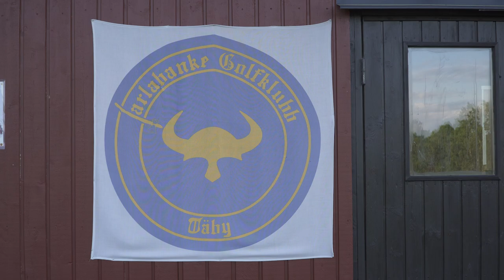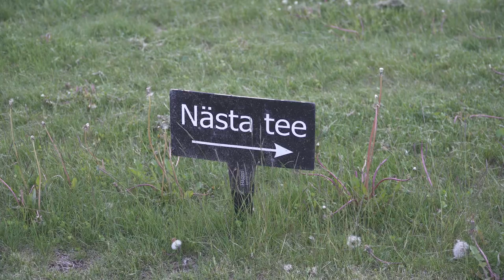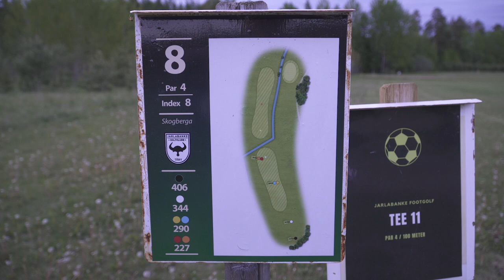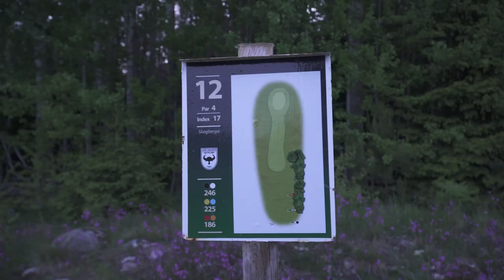Sveriges sämsta golfbanor del 1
Det är en ironisk rubrik. Det här är i själva verket en hyllning till landets viktigaste anläggningar: våra Pay n play-banor!

I del 1 besöker jag Jarlabanke GK i Täby norr om Stockholm. Jag hade superkul denna sommarkväll!
Tee Party är Sveriges enda veckoaktuella talkshow för oss som älskar att titta på, snacka om och framförallt spela golf. Talkshows på måndagar och massvis med annat innehåll här på Youtube-kanalen varje vecka.